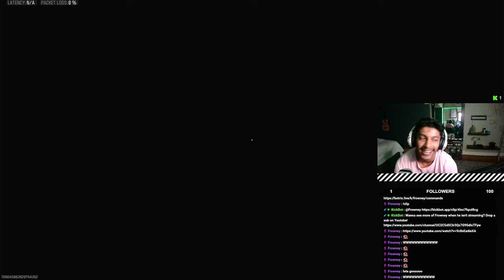WARZONE ADDED A BROKEN GUN AGAIN!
Have you ever felt like Call of Duty is trolling us with overpowered weapons? Join me as I delve into the controversial topic of game balance and the release of seemingly unbeatable guns. From the infamous AS VAL to the devastatingly strong FARA 83, we'll uncover the truth behind these "troll" weapons and their impact on gameplay. Get ready for a deep dive into the world of game development and player frustration!

Come join the Fam! And become one of the Frownies!